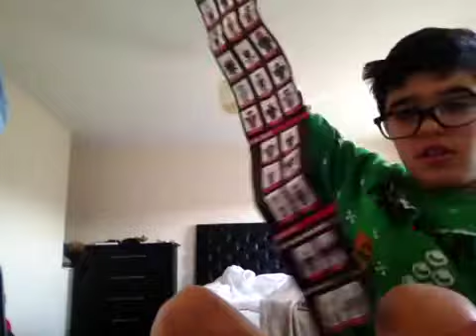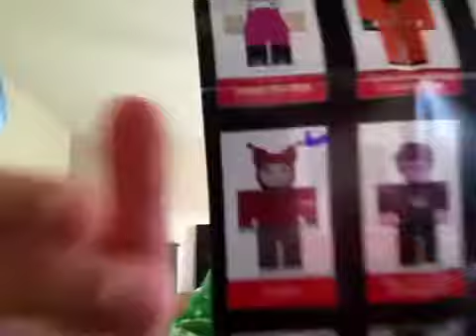Idk wat to do smh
Ahahahansbsbgd gb ebgwsbgssgbzwcdzwggwzdfzwwzggzwwwzrczrwzfrwztwvcdzwzrfsftzsvtszrcsxcrszrczsrcszrczscrwzrcwzrcrwzcrcwzrczwrczwrcwzrczwcrzwrczwcrwzrczwcrzwtvwzgvnhzejnxdnuxdvtxwdczstgxehmxrjmsxnhszvfxdcvfhcthgdcdesfbxdjurxhyrxxyndrcuncrbtcrhbnhrcbgrcvfcdhbrxdjnxvxegfvexvtechnrc  Dec hcrvgcrgbcrh crgbcrgbgvfhnfvbhvrcrrtvechrnhnfvnhvrhbfrbgfrbrghncrcmrjjnrccbyrcybnyvtimvthnrf